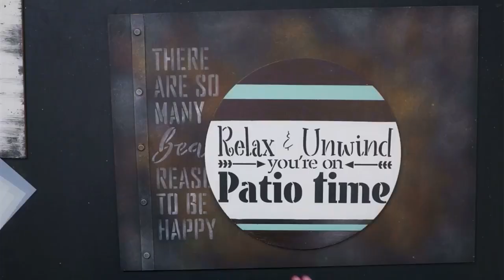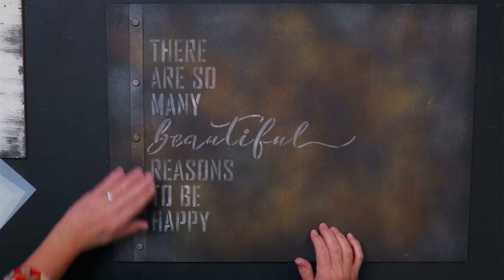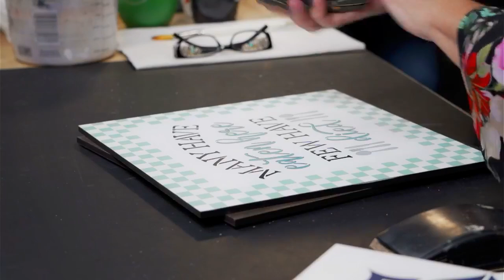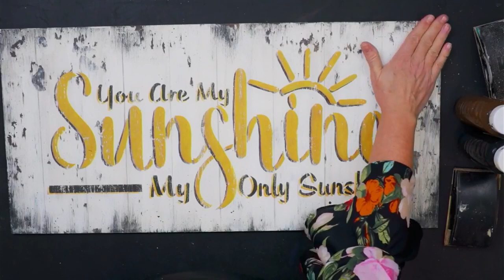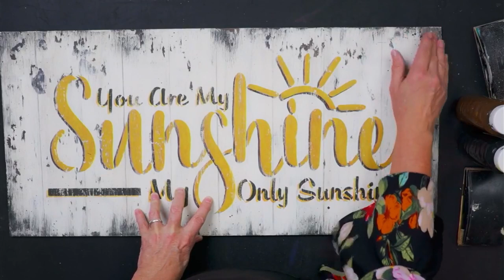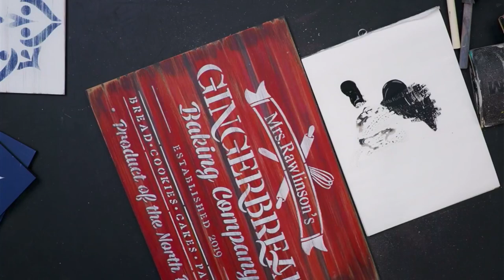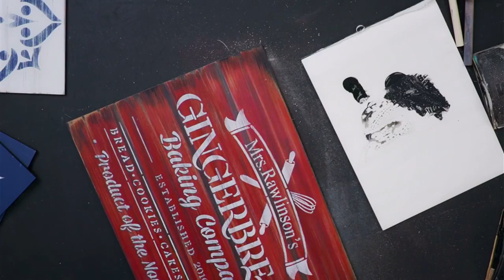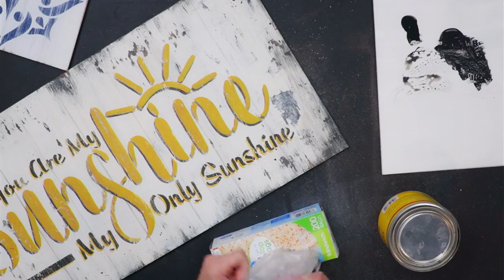Tips for Antiquing & Sanding Your Projects | Facebook Live Q&A 11/23/21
In this Q&A, Patty and Kari G. talk about finishing your projects. 👇🏼 Show more for details. They discuss how and when to sand your projects, stencil placements, tips for antiquing and different ways to do it, as well as using finishing wax.

Sanding Block

Sandpaper Sheets

⏰Times:
0:00​​​ - Intro
5:43 - Do you use different size brushes for different size stencils?
8:10 - How to choose location for your stencil on your surface
12:00 - Sanding with your stencil projects
24:10 - How to stain using a papertowel
36:20 - How to antique your projects
42:00 - How to repair antiquing on your projects
48:30 - Antiquing with wax
51:32 - StudioR12 letter stencils
58:46  - How to spatter